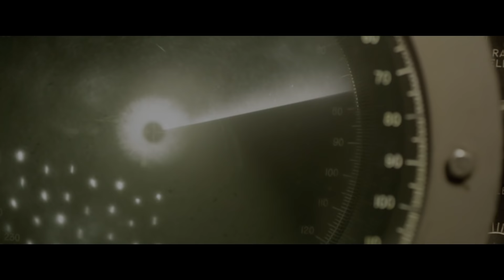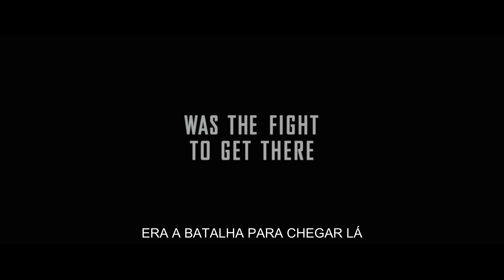Greyhound - Na Mira do Inimigo — Trailer oficial | Apple TV+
A única coisa mais perigosa que o fronte era a batalha para chegar lá. Com roteiro de Tom Hanks, Greyhound - Na Mira do Inimigo estreia em 10 de julho no app Apple TV

Nesta história inspirada em fatos reais, o capitão Ernest Krause (Tom Hanks) lidera uma frota internacional de 37 navios em uma missão extremamente perigosa através do Atlântico para levar milhares de soldados e suprimentos indispensáveis às forças aliadas. Stephen Graham, Rob Morgan e Elisabeth Shue atuam ao lado de Hanks. Este filme Apple Original foi dirigido por Aaron Schneider e produzido por Gary Goetzman.

Histórias para acreditar. O Apple TV+ é um serviço de streaming de vídeo com histórias originais contadas pelas mentes mais criativas da TV e do cinema. Assista agora no app Apple TV